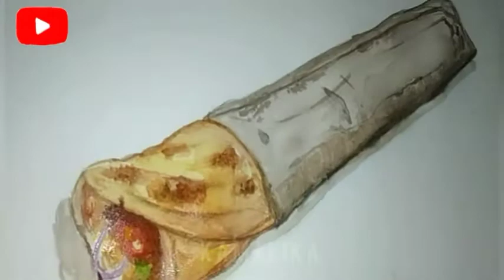Tried to make realistic chicken roll - watercolour drawing - Art Addiction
How to make realistic 3d Chicken roll drawing

 Used Materials : Camel Artist Watercolour
                              Normal Brushes
                 😊       Artline Hb pencil & Eraser